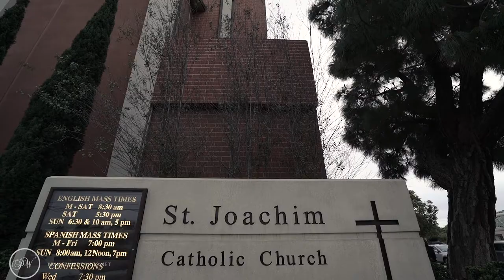Celebrations by Turnip Rose Wedding Video (Same Day Edit) | Joy + Raymond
On February 25, 2017, years of dreaming about being on that altar and saying “I do” came true; Joy & Raymond became husband and wife. And our Prince Weddings team was honored to be present, and capture that blessed day in its entirety.
The day began at a local favorite of ours, the Avenue of the Arts hotel in Costa Mesa, where our band of Photographers and Videographers consisting of Nathan, Alex, Brian, Thamer, Jason, and Editor-in-chief Sharelle, for their Same Day Edit, came together right at high noon. The First Look was classy within the lobby of the chic Arts hotel, and afterwards we got the entire bridal party together for some sweet group shots. But of course that wasn’t enough, as we continued our bridal party romantics over at the Reception location for the night, Celebrations by Turnip Rose. Before we knew it, it was time to head over to St. Joachim’s Catholic Church, a beautiful little chapel we have had great experiences at. The remainder of the night was nothing short of laughs and tears, the two most important elements to any great wedding. And just before we left, Sharelle and the entire Prince Weddings team presented Joy & Raymond’s stunning SDE to everyone present, a breath of relief and joy for everyone's hard work that day. We couldn't be happier with the outcome, and for being able to capture Joy & Raymond’s big day. Thank you so much to them, their friends and family!